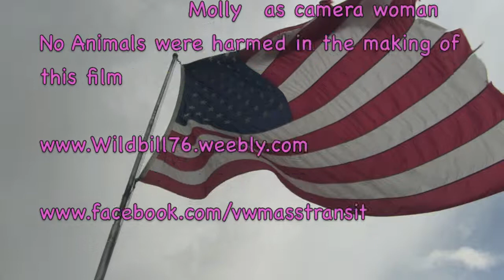Wild Bill ~ Inanimate adentures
Wild Bill goes around town talking to statues making jokes and doing impersonations